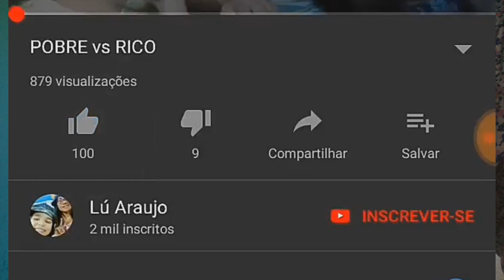TENTE NÃO CANTAR NEM DANÇAR #4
SÓ PRA DESCONTRAIR BORA DANÇAR...